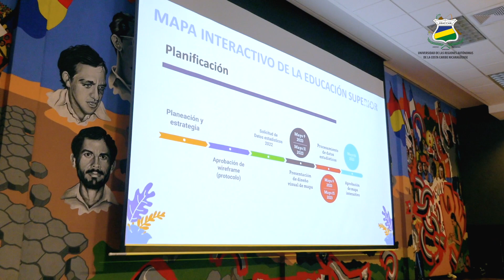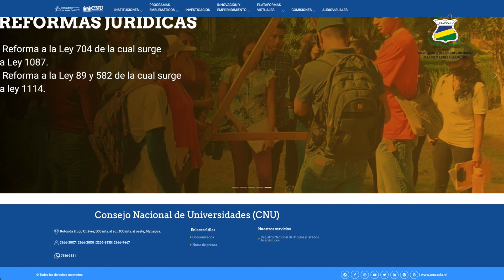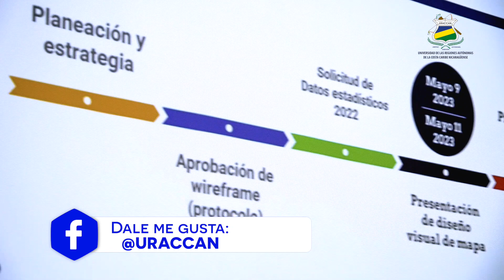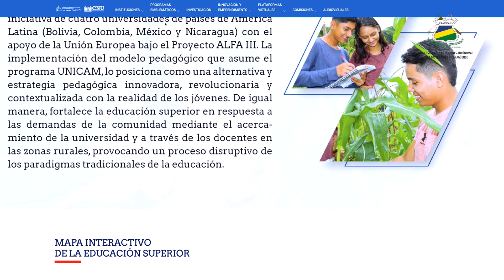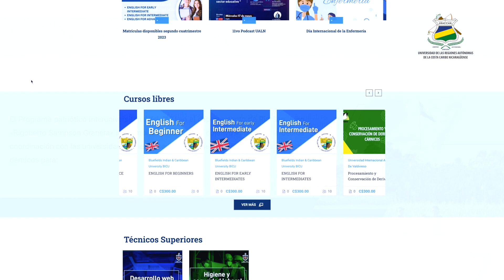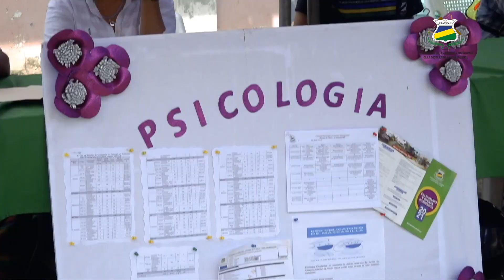URACCAN participó en el lanzamiento del "𝗠𝗮𝗽𝗮 𝗜𝗻𝘁𝗲𝗿𝗮𝗰𝘁𝗶𝘃𝗼 𝗱𝗲 𝗹𝗮 𝗘𝗱𝘂𝗰𝗮𝗰𝗶ó𝗻 𝗦𝘂𝗽𝗲𝗿𝗶𝗼𝗿"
¿𝗗ó𝗻𝗱𝗲 𝗲𝘀𝘁á 𝗱𝗶𝘀𝗽𝗼𝗻𝗶𝗯𝗹𝗲 𝗲𝗹 𝗠𝗮𝗽𝗮 𝗜𝗻𝘁𝗲𝗿𝗮𝗰𝘁𝗶𝘃𝗼 𝗱𝗲 𝗹𝗮 𝗘𝗱𝘂𝗰𝗮𝗰𝗶ó𝗻 𝗦𝘂𝗽𝗲𝗿𝗶𝗼𝗿?

En el acto inaugural, el Ing. Benito Morales, director de la Dirección de Desarrollo Tecnológico del CNU, brindó a las y los asistentes, un recorrido por la plataforma virtual, sintetizando toda la información que la población puede encontrar en el sitio; posteriormente, el Mapa Interactivo de la Educación Superior, quedó inaugurado a través del sitio